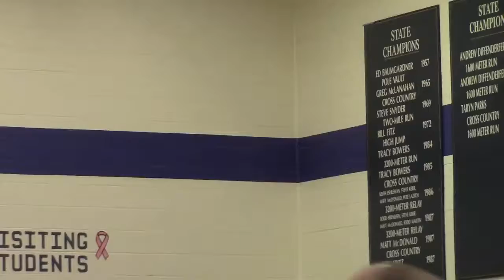Greencastle Antrim High School Teacher vs Teacher Basketball Game - Part2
Greencastle Antrim High School Teacher vs Teacher Basketball Game - Part2 Recorded: 2018 02Feb 02